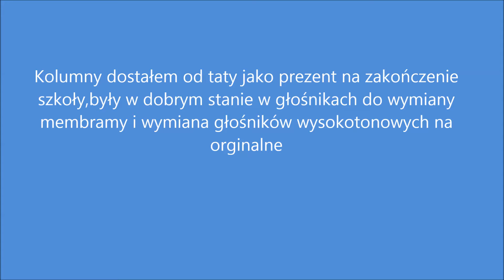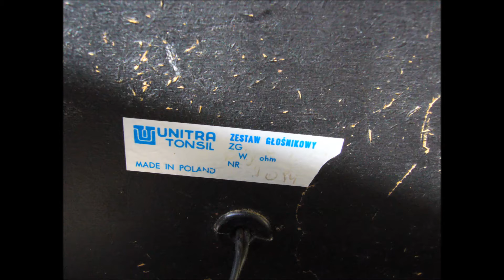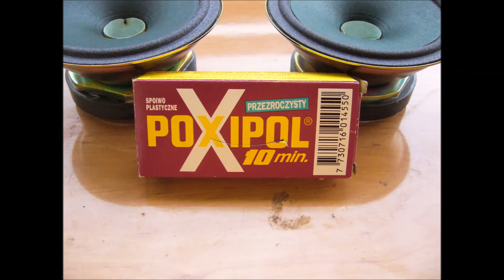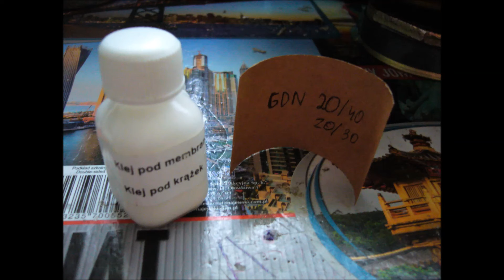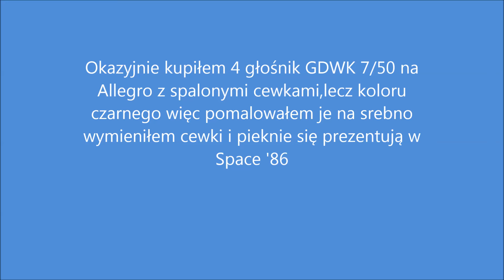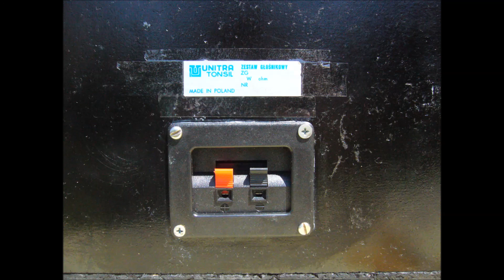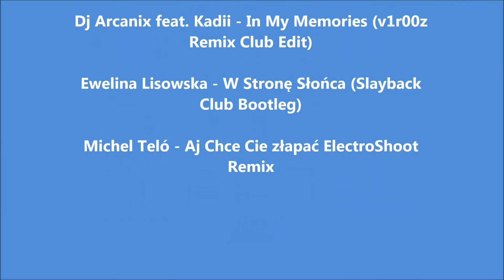Regeneracja Tonsil Space '86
Filmik z regeneracji moich Space'86